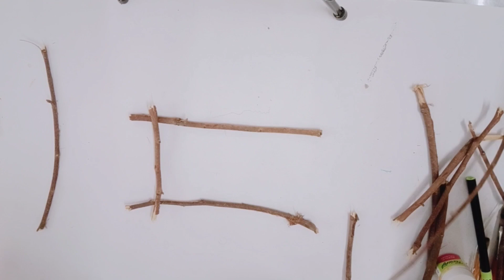DIY Mini Swing Making Showpiece | Jhula Making At Home With Raw Wood | Amazing Craft Idea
Mini Swing(Jhula) showpiece making at home with raw wood, try making this amazing craft idea.

About:
This channel is created for the art and craft lovers who have interest in watching and learning the gift ideas, home decoration ideas, DIY art and craft videos.

My Inspirations : @Tonniartandcraft @CrafterAditi @muktaartcraft5273 @5MinuteCraftsYouTube @HetalsArt @5MinuteCraftsDIY @5MinuteDECOR